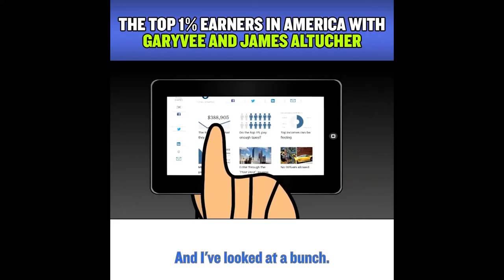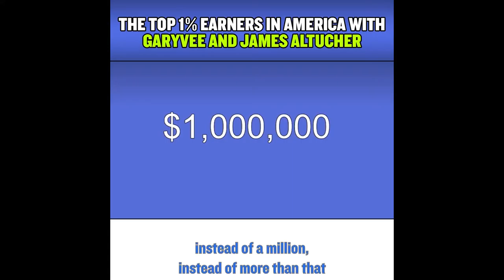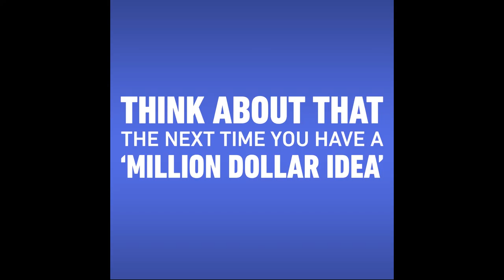The Top 1% Earners in America with Garyvee and James Altucher [Gary Vaynerchuk]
Reframing entrepreneurial success in America on the James Altucher Show podcast